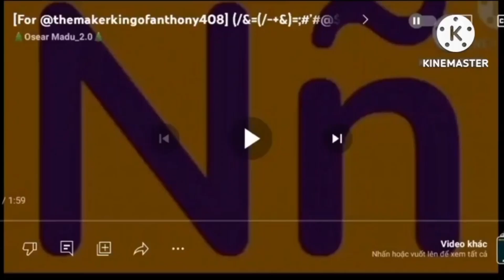[For @SBETK2025Second] (/&=(/-+&)=;#’#@$% Artistic Alphabet Unused ver.6